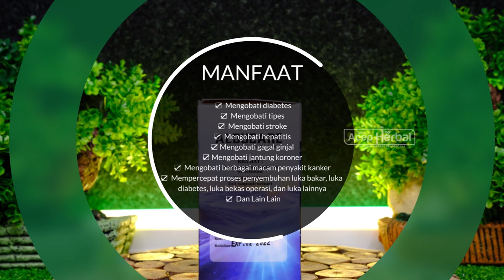ALBUCARE || EKSTRAK IKAN GABUS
Bagi anda yang membutuhkan  Albucare!

1. Potongan harga spesial
2. Bisa bayar setelah barang sampai
3. Garansi uang kembali apabila barang tidak sampai

Kode Produk :  ALB-KYT
Jumlah Pemesanan :
Nama :
Alamat lengkap :
No.Hp/Tlp :

Contoh :

 ALB-KYT : 6 Botol : Johar Arifin : Jl. Manokwari Indah 03/12 Kota Jepara : 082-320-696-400